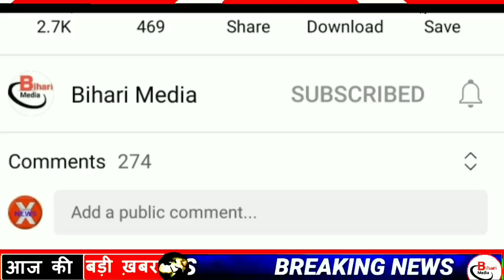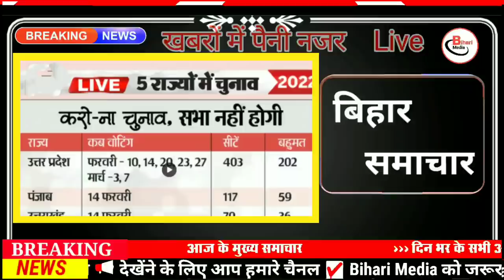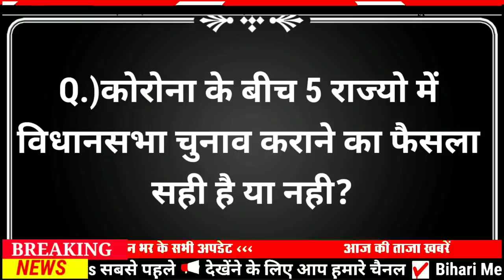Today 16 January bihar news|bihar news,bihar ka news|Gaya news,bhagalpur news|biharinews